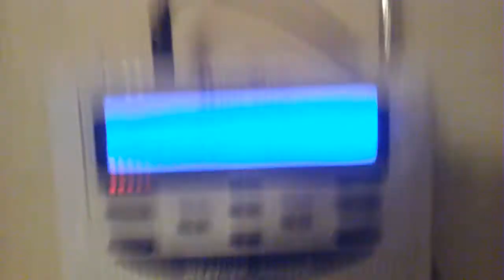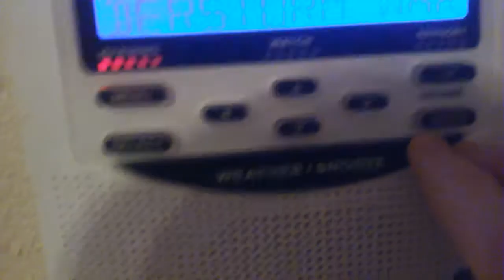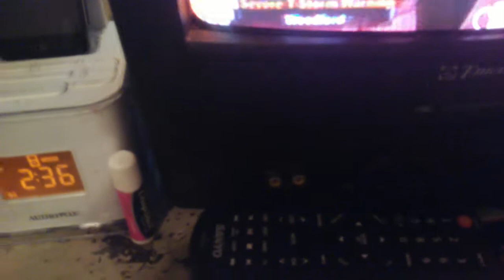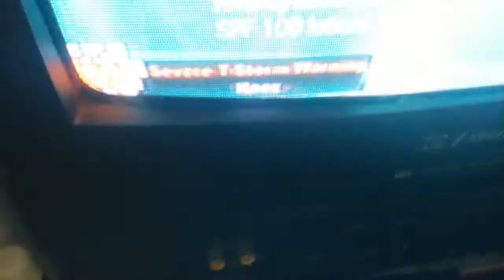Severe Thunderstorm Warning FOR MY COUNTY (384-386